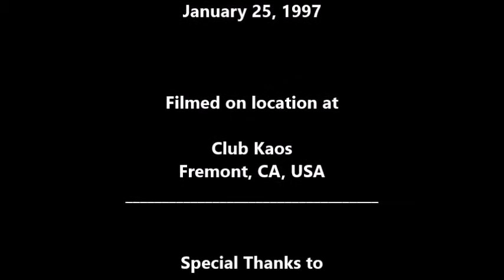Soda: Water Pistols (LIVE) January 25, 1997 at Club Kaos Fremont, CA, USA / San Jose PUNK ROCK SKATE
SODA

"Water Pistols" (LIVE)

Club Kaos
Fremont, CA, USA

Meegan Goad (Vocals)
Jim Leonard (Guitar)
Steve Caballero (Guitar, Vocals)
Matt Ramirez (Bass)
Todd Jackson (Drums)
of
Soda,
Cameltoe Records,
Sessions Records,
Binge Records,

Dennis McGowan

Produced By
Dan Kennedy

Soda

Club Kaos
Fremont, CA, USA

Setlist

    (Soundcheck)
1. Pie
2. Water Pistols
3. Flicked
4. Pooka Shells
5. Honey Glances
6. Poster Boy
7. Weakest Point
8. See the Inside
9. Bitch
10. G.I. Joe
11. American In Me (Avengers cover)